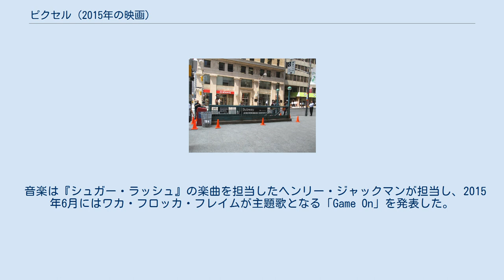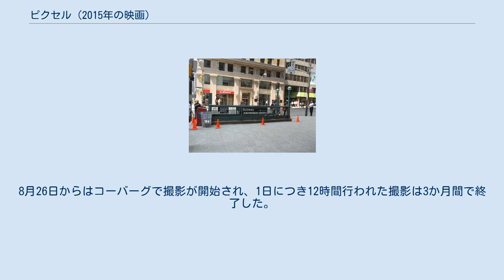ピクセル (2015年の映画)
クリス・コロンバスの監督映画
ハッピー・マディソン・プロダクションズの作品
『ピクセル』（原題:Pixels）は、2015年7月24日公開のアメリカ映画。
日本では2015年9月12日に公開された。
公開日は当初2015年5月15日を予定していたが、2014年8月12日に変更されその後7月24日を経て再び2015年に変更された。
 2010年にパトリック・ジャンが監督、ティム・ハーリヒーが脚本を務めた短編映画『ピクセル』（2011年アヌシー国際アニメーション映画祭短編部門受賞）を原作としており、『パックマン』『ギャラガ』『ドンキーコング』など、クラシックアーケードゲームのキャラクターが多く出演する。
 NASAは地球外生命体に向けて、1982年当時流行していたゲームの映像などを収録したメッセージを友好目的として宇宙へ打ち上げた。
 そして2015年。
グアムのアンダーセン空軍基地が突如謎の攻撃を受け、あらゆる物質が立方体状のブロック（ピクセル）に変わりバラバラに分解、壊滅した。
攻撃したのが『ギャラガ』のキャラクターのような存在だと気づいたアメリカ大統領ウィルは幼馴染みのサムを呼び出し相談を持ち掛けるが、ポーター大将ら軍幹部はゲームオタクに過ぎない彼の話を聞き入れず追い返してしまう。
帰り道で親友のラドローと数年ぶりに再会したサムは、彼から今回の攻撃は昔NASAが打ち上げたメッセージを見て“宣戦布告”と誤解した「ヴォルーラ星人」と名乗る異星人の仕業だと教えられる。
彼等は映像を基にゲームのキャラを実体化させ攻撃させたのだ。
2人はウィルの元に赴き“ヴォルーラ星人からの3本勝負”を知らせたが、支持率を下げたくないウィルは軍隊の派遣をためらう。
 そうしているうちにインドのタージ・マハルが『アルカノイド』のキャラクターによって崩滅してしまい、もう後が無いと悟ったウィルはサムとラドローに地球の命運を託すことを決断した。
ヴァイオレット中佐ら開発チームが対ゲームキャラクター用武装を作り、2人はポーター率いるアメリカ軍の精鋭部隊にゲームスキルを教え込む。
そしてロンドンで『センティピード』の敵が襲来し3回戦が始まったが、生え抜きのアメリカ兵達も特訓の甲斐無く苦戦を強いられゲームに無関心なポーターら指揮官も全く役に立たなかったが、ゲームに精通した2人の活躍によって勝利する。
 勝利を喜ぶサムたちの元にヴォルーラ星人からのメッセージが届き、次の決闘場がニューヨークだと告げられる。
ウィルは今後の戦いを有利に進めるため、サムのライバルでかつてアーケードゲーム世界大会チャンピオンだったエディに協力を依頼し、彼を対ゲームキャラクターチーム“アーケーダーズ”に迎え入れる。
サムたちはニューヨークで『パックマン』との闘いに勝利し同点に持ち込むが、実はエディがチートコードを使用しており、ヴォルーラ星人にそれがばれてしまう。
彼等は「ルール違反」と咎めて地球総攻撃を通告すると共に、ペナルティとしてヴァイオレットの息子マティを攫った。
 ワシントンD.C.から遂に地球総攻撃が始まり軍が出動するが、襲ってくるゲームキャラクターの大群に大苦戦。
武装を取り上げられエディが行方をくらまし失意に陥るも再び立ち上がったアーケーダーズは、シェルターから抜け出したウィルが持ってきたライトキャノンを携え迎撃に臨む。
ヴォルーラ星人の母船の下に辿り着いたサムたちは内部に呼び入れられ、「ボスとの直接対決」としてサムが苦手とする『ドンキーコング』で戦うこととなった。
パターンが存在しない上かつてエディに敗れたトラウマを思い出し苦戦するサムだったが、マティからエディが世界大会でもチートコードを使用していたことを知らされ本当は自分がチャンピオンだったことを知り奮起、ドンキーコングを倒して勝利する。
 地球人と誤解を解いたヴォルーラ星人との和平は無事に成就された。
サムは地上に残ったラドロー達と共に狡無しで戦ったエディから謝罪され世界大会のチャンピオンと認められ、人質を救出したアーケーダーズは地球を救った英雄として迎えられた。
 82年頃に人気だったアーケードゲームで、8ビットのドット絵で作成されたキャラクターが立方体の無数の輝くピクセルによっ...